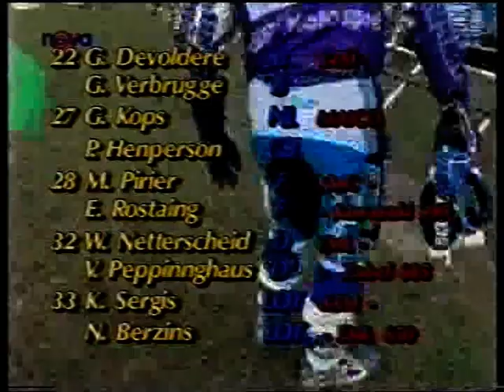MS sajdkár Ouběnice 1994